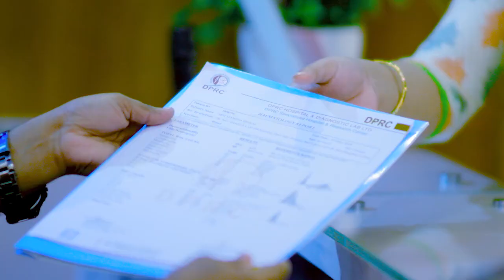কোমর ব্যথা, পিএলআইডি, ডিস্ক প্রোলাপ্স এর অত্যাধুনিক চিকিৎসা | PLID, Disk Prolapse & Back Pain